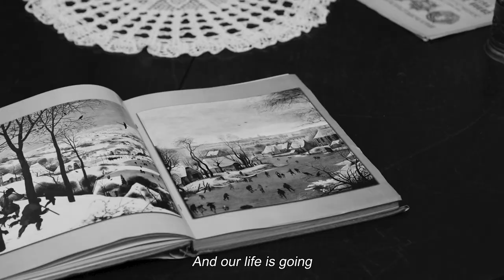SASHENKA trailer | 2022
Director: Olexandr Zhovna
Country: Ukraine